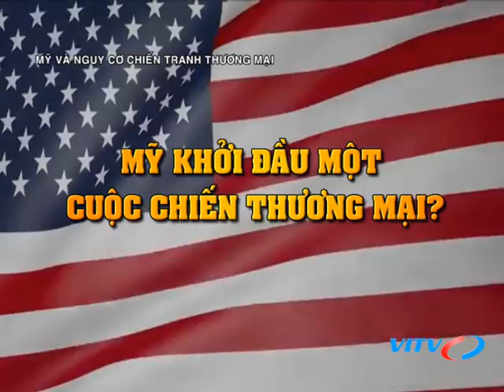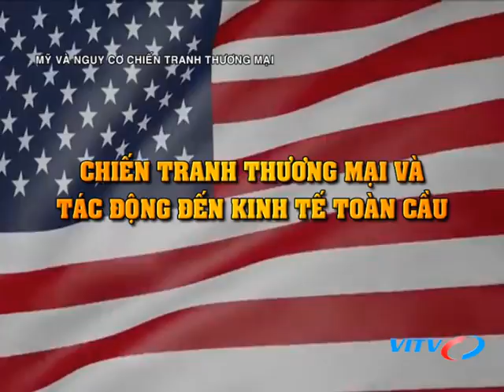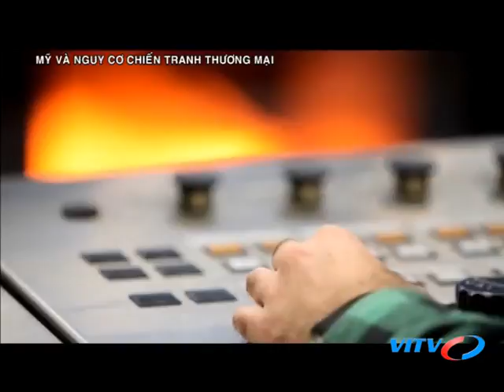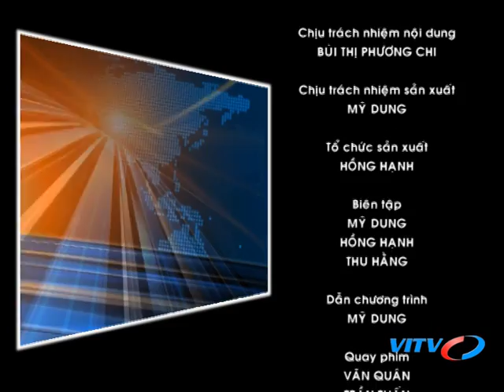VITV - Thế giới sự kiện - Mỹ và nguy cơ chiến tranh thương mại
VITV - Thế giới sự kiện - Mỹ và nguy cơ chiến tranh thương mại phát sóng 21:15 ngày 23/06/2018